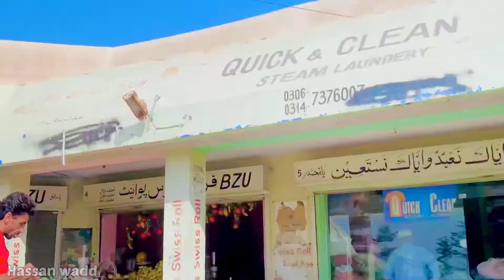We Are In BZU Multan Ft @haqsehero3 || Hassan Wadd vlog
Hi friends its me Hassan wadd ❤️
My 600k follower on tiktok